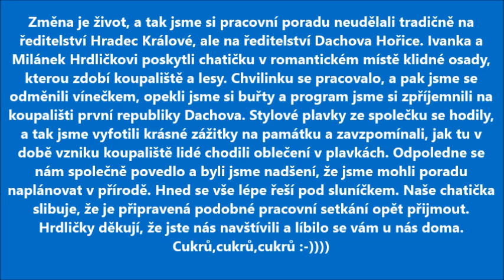Spolek a pracovní porada Uniqa v osadě Dachova Hořice 6.6.2024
Změna je život, a tak jsme si pracovní poradu neudělali tradičně na ředitelství Hradec Králové, ale na ředitelství Dachova Hořice. Ivanka a Milánek Hrdličkovi poskytli chatičku v romantickém místě klidné osady, kterou zdobí koupaliště a lesy. Chvilinku se pracovalo, a pak jsme se odměnili vínečkem, opekli jsme si buřty a program jsme si zpříjemnili na koupališti první republiky Dachova. Stylové plavky ze společku se hodily, a tak jsme vyfotili krásné fotky na památku a zavzpomínali, jak tu v době vzniku koupaliště lidé chodili oblečení v plavkách. Odpoledne se nám společně povedlo a byli jsme nadšení, že jsme mohli poradu naplánovat v přírodě. Hned se vše lépe řeší pod sluníčkem. Naše chatička slibuje, že je připravená podobné pracovní setkání opět přijmout. Hrdličky děkují, že jste nás navštívili a líbilo se vám u nás doma.